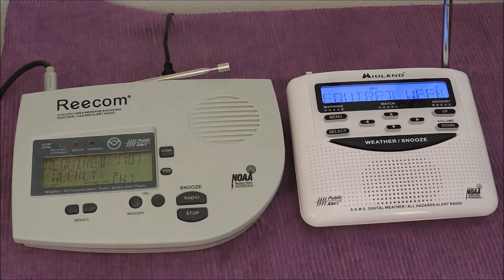EAS #429: NWR Required Weekly Test- Oct. 28, 2020- 11:01AM PDT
Issued by NWS Portland and relayed by NWR station KEC91 in Astoria. This is video of my Reecom R-1630 weather radio alongside my new Midland WR-120EZ, filmed with my camera. The audio track is a stereo combination of recordings from both radios: the left channel was recorded in high quality directly from the R-1630 to my computer via its microphone jack, while the right channel was recorded from the WR-120EZ with my Zoom H1 audio recorder using its built-in mics.